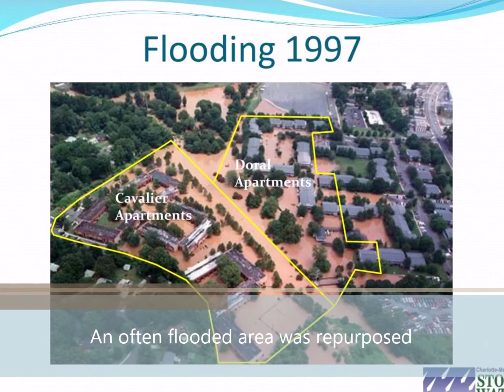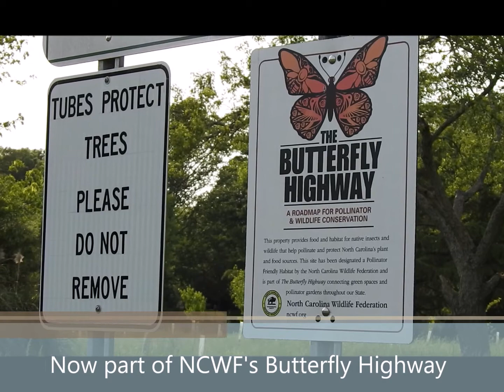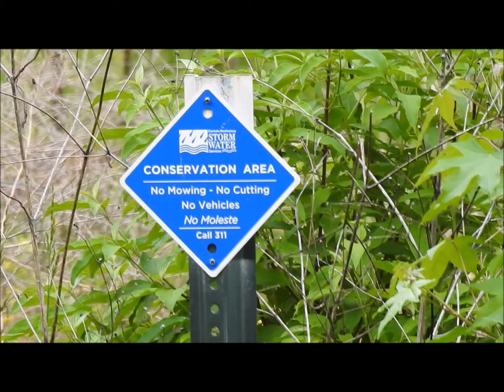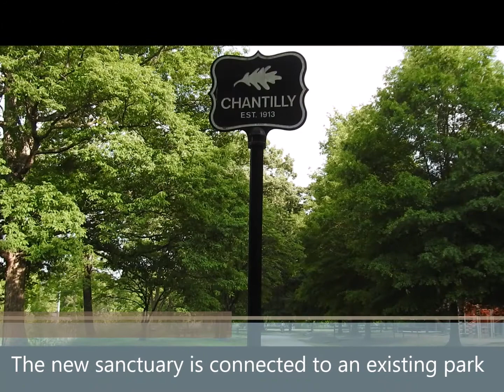Chantilly Ecological Sanctuary 5 6 2021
An example of a major city taking steps to restore wildlife habitat, mitigate climate change, reduce pollution, and enhance community parks and green space. Charlotte, North Carolina. A project by Charlotte Storm Water Services who also  provided a number of images used in this video.
Please adjust playback settings to 1080P for best quality.